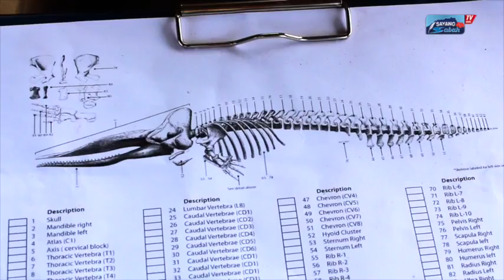Bone of Fin Whale